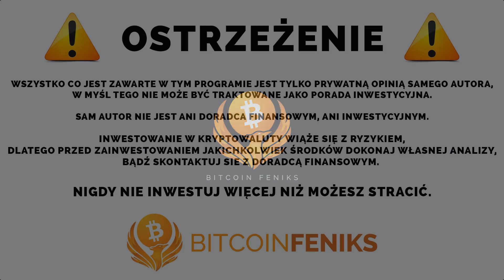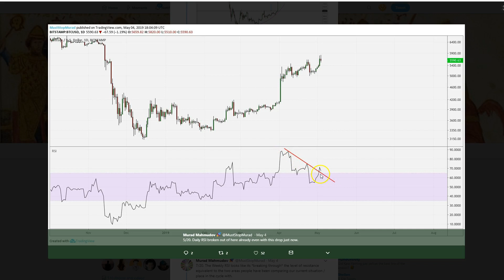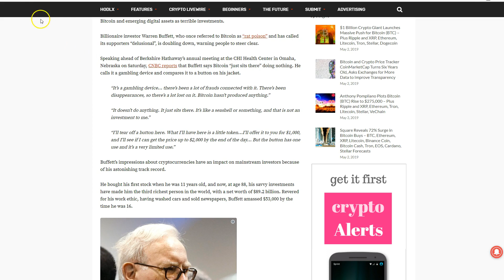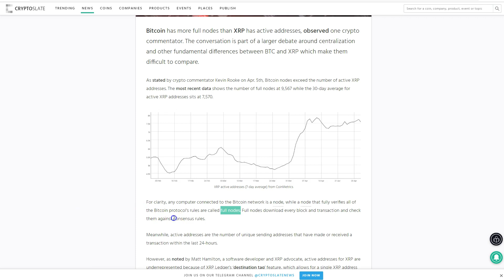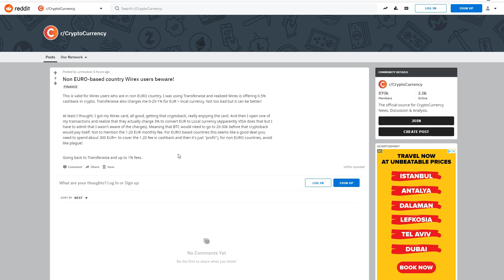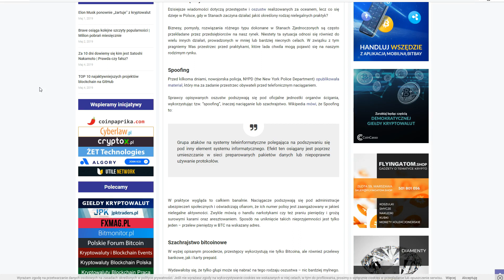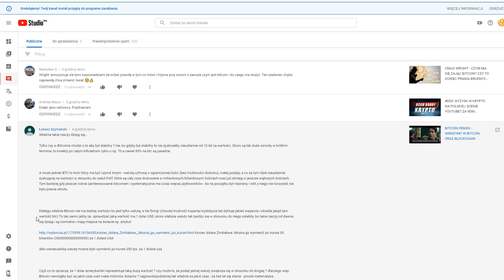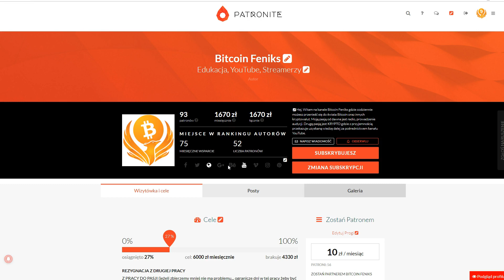DDK CZY CENA BITCOIN NADAL WZROŚNIE? BITFINEX USUNIĘTY Z COINMARKETCAP?COLD WALLET GIEŁDY BITFINEX?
SPREAKER

PLAYER.FM

ADRESY:

BITCOIN - BTC

1AYddULA4hGu2iuMFiS2tjCZm67G7iYiZT

ETHEREUM - ETH

0xFE671B5AC81c85735d59751866dBFa0F55DCd50e

LITECOIN - LTC

LfTGvLnxAm2EGmJFy5HVu6aaPk3BFREd14

- link do email czy został zhackowany ;-)